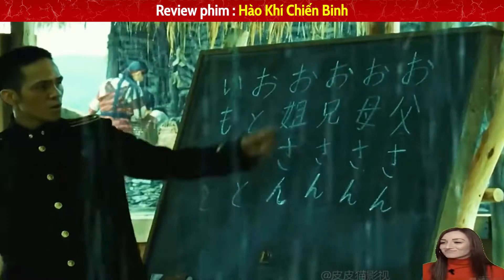[Review Phim] Bộ lạc Quyết Chiến Đấu Đến Chết || Review Phim Hào Khí Chiến BInh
☞  XIn chào các bạn, các bạn hãy ủng hộ bọn mình bằng cách đăng kí kênh và LIKE video, nhớ bật cái chuông bên cạnh để không bỏ lỡ bất kì video nào từ bọn mình nha. xin cảm ơn tất cả các bạn !!!
🔰Gmail:
⚠️Tất cả hình ảnh và âm thanh đều thuộc sở hữu bản quyền của các tác giả đáng kính và nhà sản xuất phim.Diều Hâu Review không sở hữu bất kì hình ảnh nào. Các tài liệu được sử dụng dưới dạng "Fair-used". Nếu các bạn muốn xem trực tuyến, hãy mua tài khoản trên các trang phim chính thống. Bọn mình không khuyến khích xem lậu!